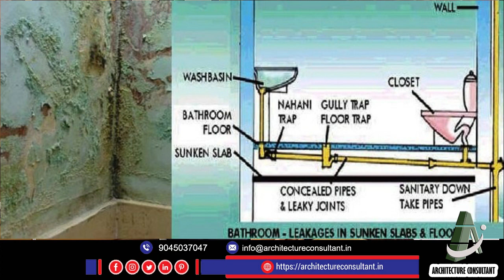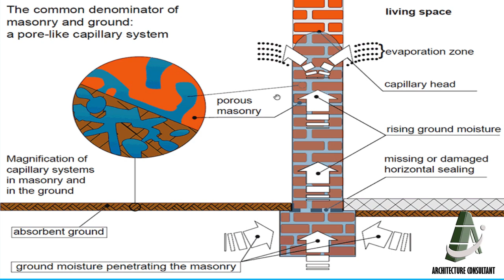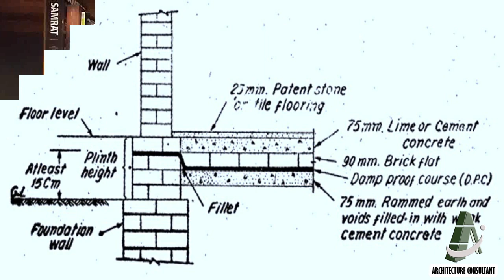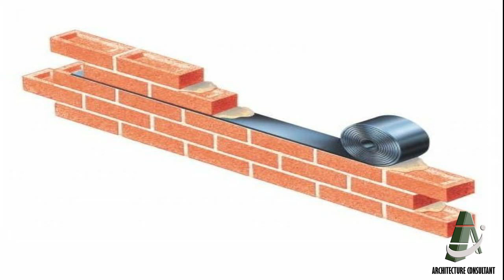Walls की सीलन को कैसे रोके ? | Permanent Solution or Treatment of Walls Dampness (Ar Dewesh Nainwal)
What is Dampness and  How to get Rid of Dampness (सीलन क्यों होती है और इसके सरल उपाय)
What is dampness, and how to get rid of it?
Dampness can be categorized mainly of 3 types
1. Penetration dampness,
2. Rising dampness, and
3. Condensation dampness

Penetration:
Symptoms:- patches on walls, blistering on the outer surface of paint.
Causes:- cracks on the outer surface of plaster, leakage in plumbing pipes, cracks or damaged drainage pipes, defective rainwater drainage hole.
Solutions: Repair the defective piece of pipes, drainage system, and repair the outer cracks with waterproof compounds.

Rising Dampness (the most common and dangerous for building)
Symptoms:- patches on the lower part of walls starting from the skirting tiles, deterioration of plaster and paint, which leads to the complete damage of walls upto 2-3 feets.
Causes:- defective DPC (damp proof course), wrong selection of material, mismatch layout, defective plinth beam, no waterproofing during the DPC (damp proof course) or plinth, wrong flooring or wrong material uses during the flooring.
Solution:- For New Construction- Always consult your architect for the proper layout and material required for foundation, plinth, DPC (damp proof course), use a vitamin based membrane or plastic seat during the DPC (damp proof course), use good quality waterproof compound on the all the three surface of plinth, always ask your architect to visit on the day of foundation, plinth beam casting, and DPC (damp proof course), it can help your building to survive life long without any seepage or dampness.
Note: A proper layout of DPC (damp proof course) and floor is the main part of making your building dampness free.
Condensation Dampness: (during the winters) is happens due to the mismatch of outer temperature and the inner temperature of rooms due to the access humidity caused by our body heat.
Symptoms: water droplets on the inner surface of roof, glass windows, and inner surface of walls.
Solution: Always use proper ventilation and heating systems during the winters.

Still have a question please drop a comment or write us on :
Address: Architecture Consultant, Gauraaj Villa, New Mothorowala Road, Kedarpuram, Dehradun, Uttarakhand, Inida-248001

Thanks,
Architect Dewesh Nainwal